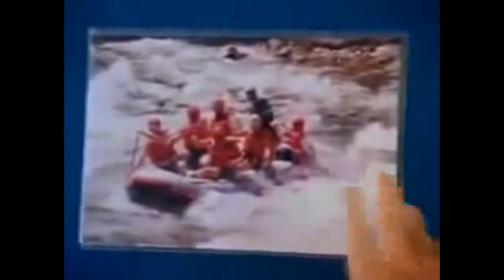Working Birds Carrier Pigeons Barn Owls and Siberian Seals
This video contains scenes from both PBS and National Geographic.  There are many wonderful creatures figured in both, but I choose a look at how pigeons all having homing instincts that defy modern sciences ability to understand how they can fly hundreds of miles back to their owners.  They were used in war all the way up to WWII.  And then there are barn owls where in Southern Florida they are used to help control rat populations in the sugar cane fields.  Finally there is the cutest Siberian Seals that populate one of the world's largest interior lakes.